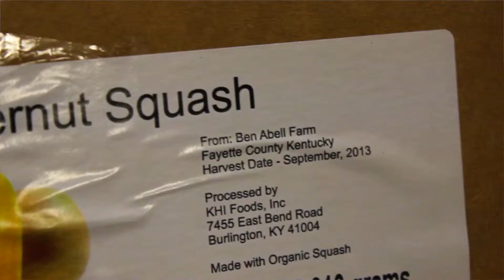f2s group edit january